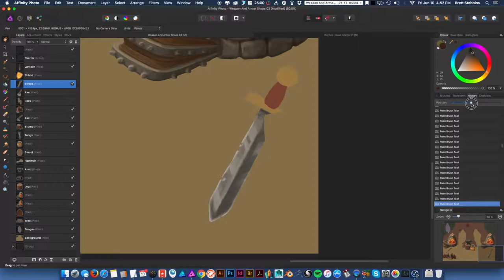Painting a Weapons Rack in Affinity Photo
Here is a quick little video showing me painting an anvil for one of the environments of Luminare Saga, a JRPG game. I am creating concept art that will be given to the pixel artists.